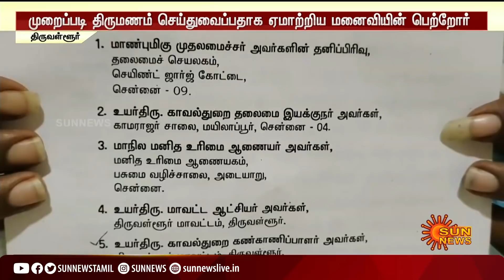விவாகரத்து கொடுக்குமாறு மனைவியின் பெற்றோர் மிரட்டல்; காதல் மனைவியை மீட்டுத் தரக்கோரி இளைஞர் மனு